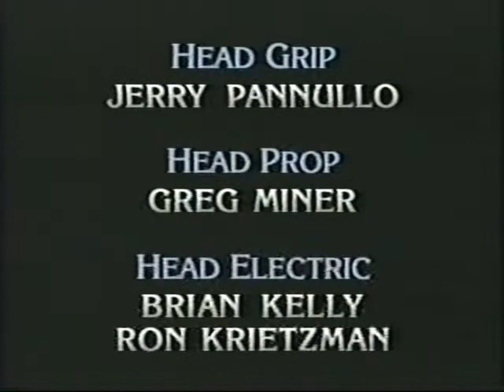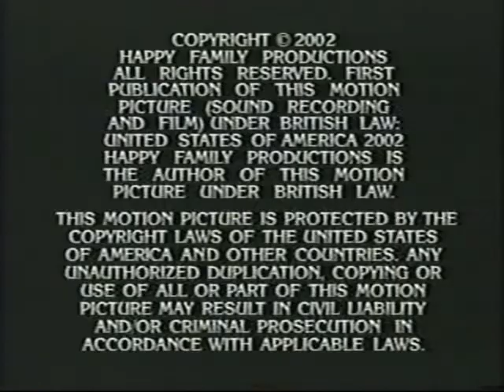Dennis Miller Live w/Vince Vaughn 8-30-02